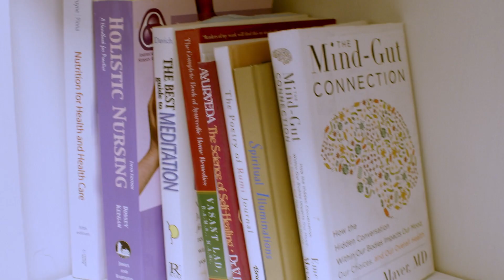Our Functional Medicine Approach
At Elevate Functional Medicine we provide individualized care, partnering with you on your health and wellness journey.